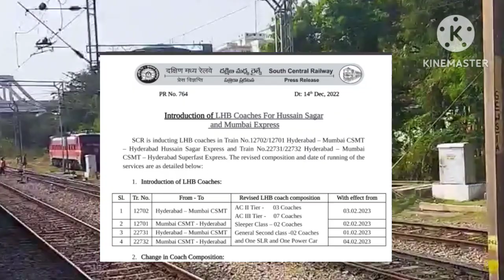12701/02 హుస్సేన్ సాగర్, ఎక్స్ ప్రెస్ in LHB coaches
hii friend's

South Central Railway is post in lhb coaches in Hyderabad to Mumbai Hussain Sagar Express and Hyderabad Mumbai super fast express

coaches is:-

  two tiracy  AC

threetyre AC

 sleeper classes

 general coach

 second AC

and one SLR

 one power car

total 18 coaches

Some photos are from GoogleInformation is only to explain